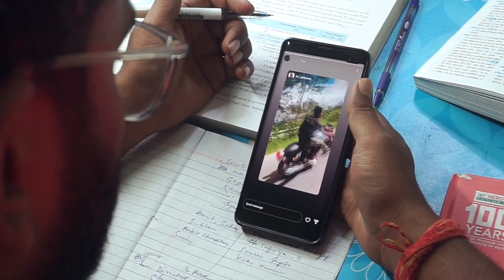WHY? THE ONLY ASPIRANT | WE SHAREEF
We shareef is here with the new video. Watch, share, comment and like the video. Show some support